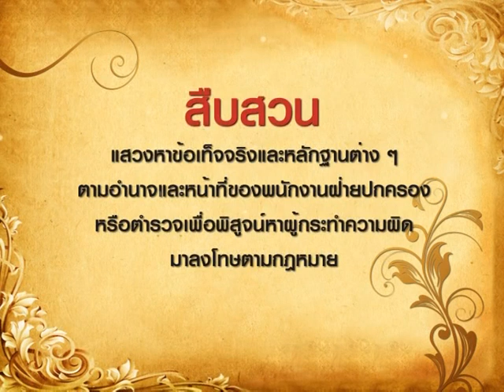พูดจาภาษาไทย ตอนที่ ๙๒ สืบสวน-สอบสวน